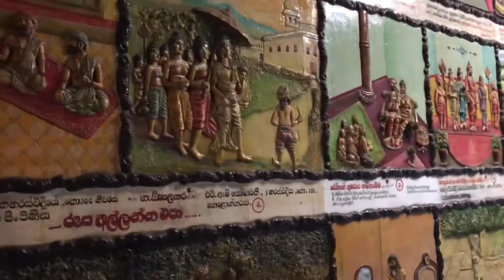Sri Lanka day 18, 3 temples visit from Matara Beach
After breakfast, our driver came to pick us up at 845am. Visited three Temples today. The first is Purwarama Raja Maha Viharaya, free entrance but donation of 250 rupees each to visit Sri Lanka only underground tunnel temple. Next was Bellanwira Rajamaha Viharaya entrance fee 200 rupees each and last temple Devundara Temple free entrance. After that had lunch at KFC (2,200 rupees for 8 piece chicken and a bottle of water). After lunch, back to hotel rest and relax. Dinner at the hotel, a soup and tuna sandwich.